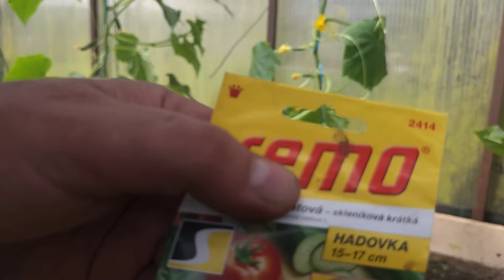HADOVKY, OKURKY, zastřižení, žloutnutí plodů, nekonečný růst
Po 14 dnech náhled jak vypadají okurka a co jsem s nimi dělal 👍
       slevový kód 30 % sleva na hnojík 👍zahrada👍